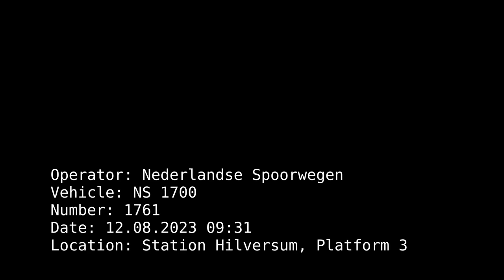NS 1700 at Station Hilversum (12.08.23)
NS 1700, number 1761, left Amsterdam Centraal and stopped at Station Hilversum, pulling Intercity Berlijn passenger carraiges. The locomotive will continue to Bad Bentheim before it's swapped for a German locomotive which will continue towards Berlin.